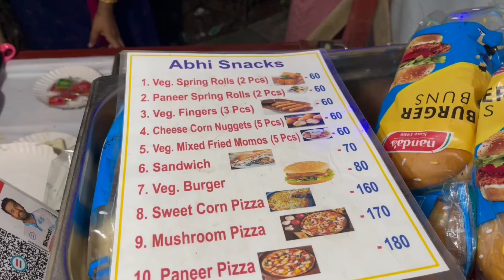Kids enjoying in Tirupati Municipal Park